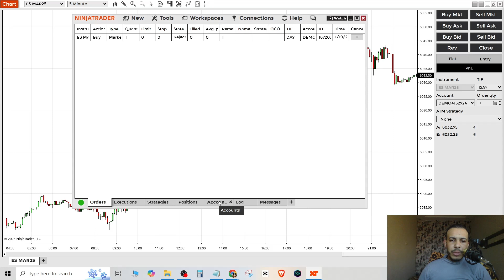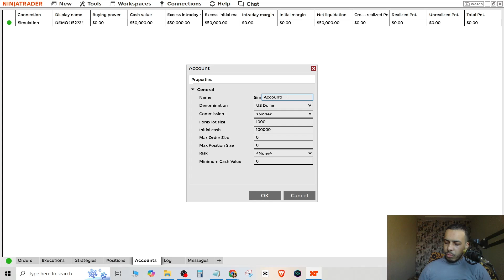How to Add New Demo Accounts in NinjaTrader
Learn how to create and add new demo accounts in NinjaTrader. Follow this simple tutorial to set up additional practice accounts and improve your trading skills risk-free. Watch now!